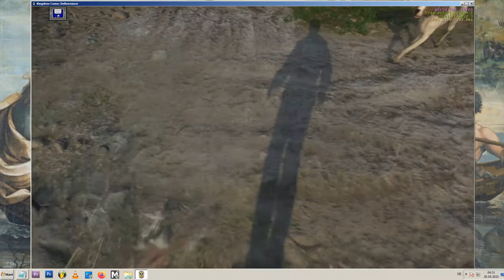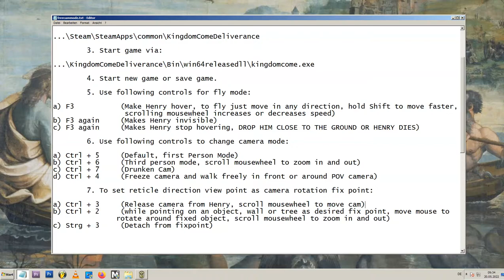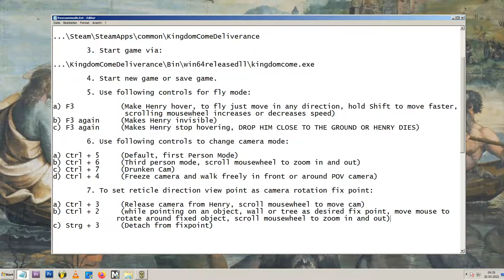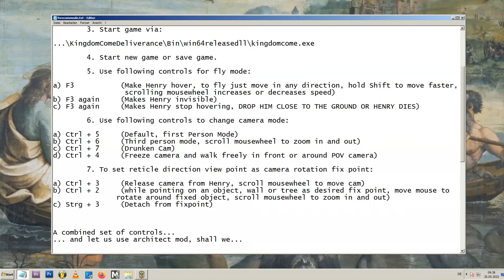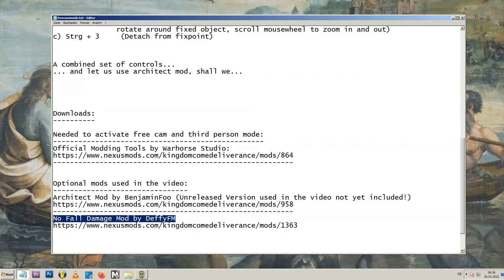Kingdom Come Deliverance Free Cam Mode Tutorial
(Toggle subtitles for further instructions in the video...)

1. Download Modding Tools from Nexus Mods.

2. Extract content of downloaded *.zip file into root folder of KCD main game:
...\Steam\SteamApps\common\KingdomComeDeliverance

3. Start game via:
...\KingdomComeDeliverance\Bin\win64releasedll\kingdomcome.exe

4. Start new game or save game.

5. Use following controls for fly mode:

a) F3 (Make Henry hover, to fly just move in any direction, hold Shift to move faster, scrolling mousewheel increases or decreases speed)
b) F3 again (Makes Henry invisible)
c) F3 again (Makes Henry stop hovering, DROP HIM CLOSE TO THE GROUND OR HENRY DIES)

6. Use following controls to change camera mode:

a) Ctrl + 5 (Default, first Person Mode)
b) Ctrl + 6 (Third person mode, scroll mousewheel to zoom in and out)
c) Ctrl + 7 (Drunken Cam)
d) Ctrl + 4 (Freeze camera and walk freely in front or around POV camera)

7. To set reticle direction view point as camera rotation fix point:

a) Ctrl + 3 (Release camera from Henry, scroll mousewheel to move cam)
b) Ctrl + 2 (while pointing on an object, wall or tree as desired fix point, move mouse to rotate around fixed object, scroll mousewheel to zoom in and out)
c) Ctrl + 3 (Detach from fixpoint)

USEFUL COMMANDS FOR THE CONSOLE:

r_DisplayInfo = 0
Disables any debug mode icons and debug info on screen.

r_DisplayInfo = 1
More info on screen

r_DisplayInfo = 2
Even more info on screen

r_DisplayInfo = 3
Minimum info on screen

r_DisplayInfo = 4
Player world coordinates and POV direction angle info

wh_rpg_DisablePlayerFallDamage = 1
Disables damaging from falling off heights (0 = Enabled)

Downloads:
Needed to activate free cam and third person mode:
Official Modding Tools by Warhorse Studio:
Optional mods used in the video:
Architect Mod by BenjaminFoo (Unreleased Version used in the video not yet included!)

Notes:
- Works only in Debug Mode
- Framerate drops may increase
- Interfering keybindings between FreeCam Controls and Architect Mod Controls (f.e. Scrolling with Mousewheel)